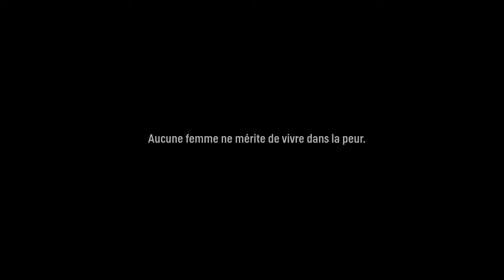Aucune femme ne mérite de vivre dans la peur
Agency : Madame Bovary
Association : Une femme, un toit
Country : France

This Campaign is broadcasted in "One minute of Responsibility" on euronews and benefit from free media space.